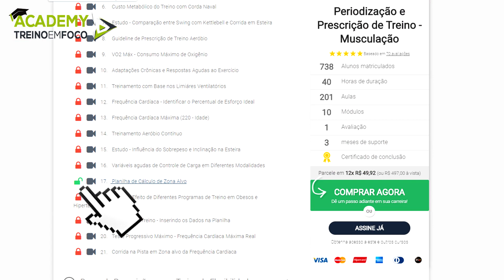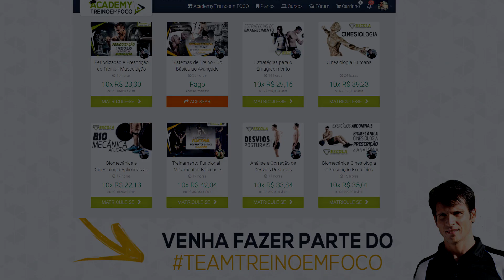BLACK FRIDAY - Cursos Online do Prof. João Moura com até 50% de Desconto